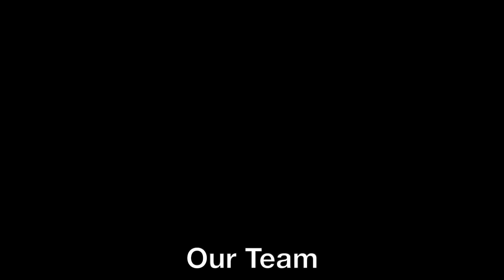Na Ready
Dance performance by 3rd and 4th children for Pranamam Song.